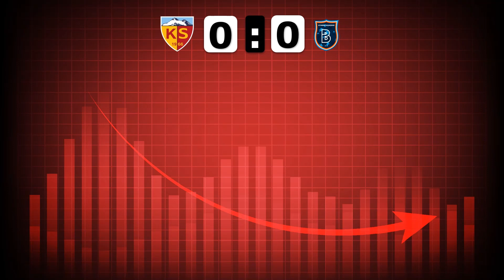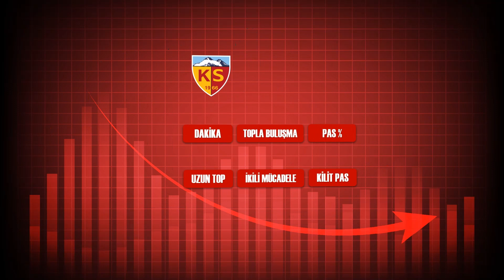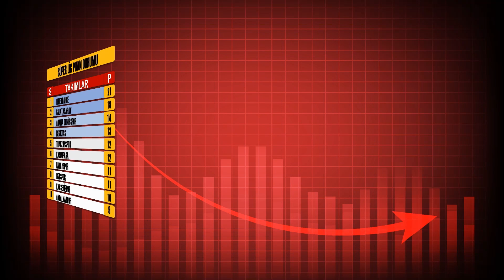2023-24 Süper Lig: Kayserispor 0-0 Başakşehir FK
2023-24 Süper Lig: Kayserispor 0-0 Başakşehir FK maçının verileri